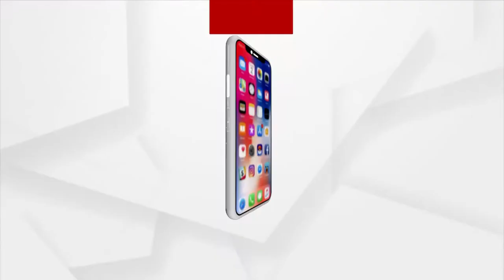ଅର୍ଗସ TOKYO ଟକ୍କର CONTEST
ଅର୍ଗସ TOKYO ଟକ୍କର CONTEST ର

4 ନମ୍ବର ପ୍ରଶ୍ନର ଉତ୍ତର ଦେଇ ଭାଗ୍ୟଶାଳୀ ବିଜେତା ହେଇଛନ୍ତି ଭୁବନେଶ୍ବର ମଞ୍ଚେଶ୍ବର ଅଂଚଳର ରଶ୍ମିତା ବରାଳ